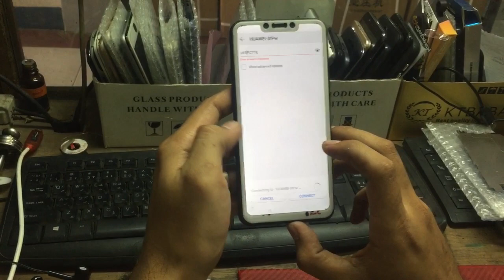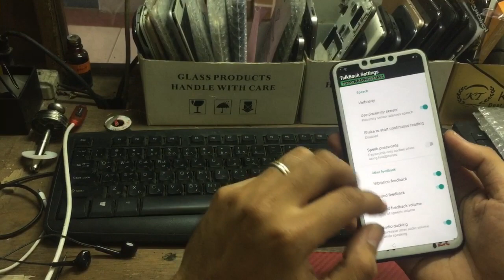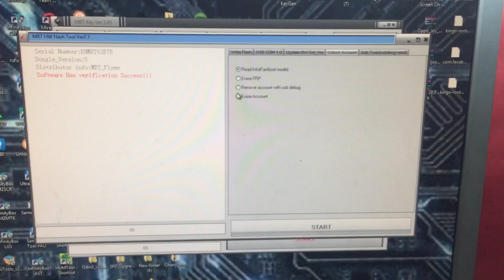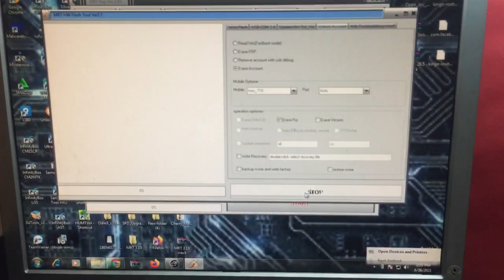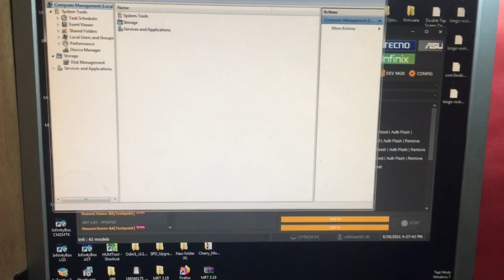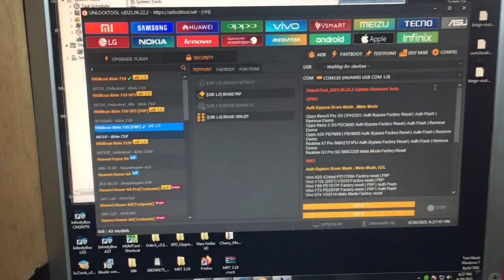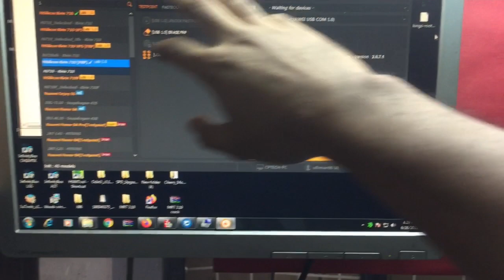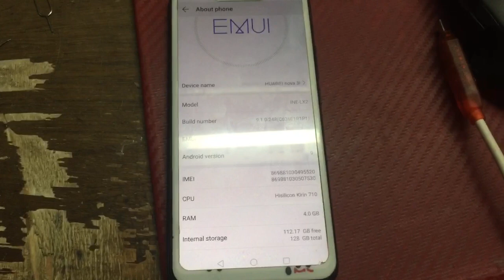Huawei nova 3i frp bypass 2022 // nova 3i frp bypass 2022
Nova 3i frp bypass try different method free bypass but not lucky, mrt key 3.95 not success frp bypass. "Keyword"
"how to remove google lock in huawei nova 3i"
"nova 3i google account forgot"
"huawei ine-lx1 gmail forgot"